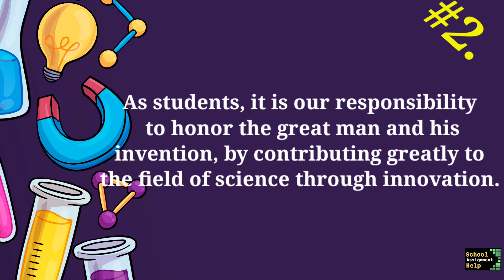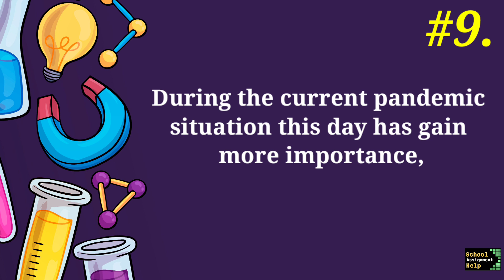National Science Day Speech/few lines on national Science Day 2022 theme and Importance | CV Raman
👇Science Experiments for national science day- Part1

👇Science Experiments for national science day- Part2